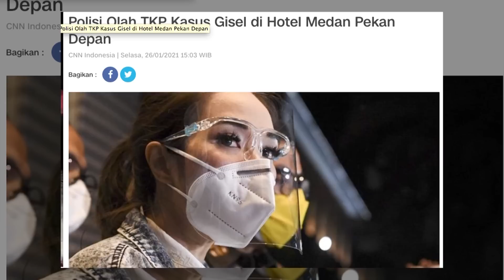Gisel dan Michael Yukinobu De Fretes Siap Hadir Saat Polisi Lakukan Olah TKP di Medan - Cumicam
Tim Penyidik Ditreskrimsus Polda Metro Jaya, akan bersiap melakukan olah TKP, di sebuah hotel di Medan, yang diduga sebagai lokasi pembuatan video panas, Gisella Anastasia dan Michael Yukinobu De Fretes. Lantas seperti apa persiapan Gisel dan Nobu jelang olah TKP tersebut?  Benarkah keduanya bersedia hadir, jika diminta pihak kepolisian?